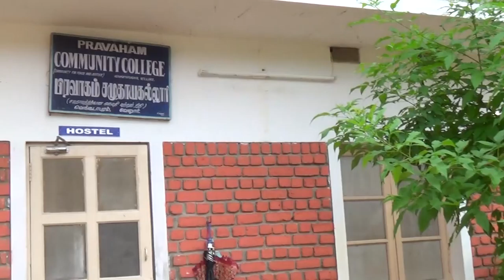Repairers Of The Breach